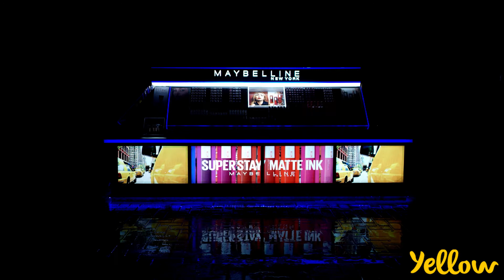Yellow Work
Yellow Corporation